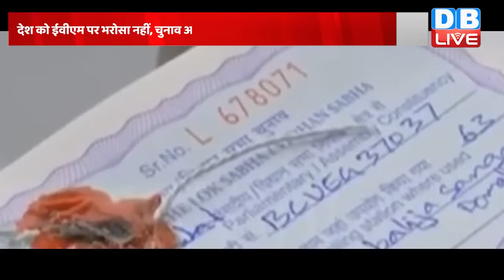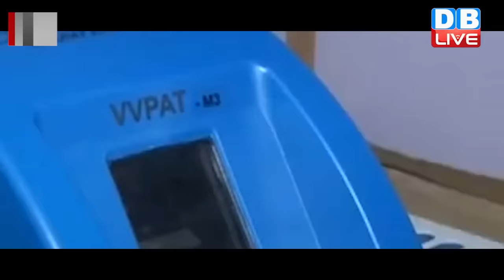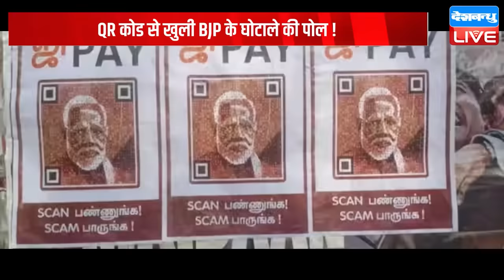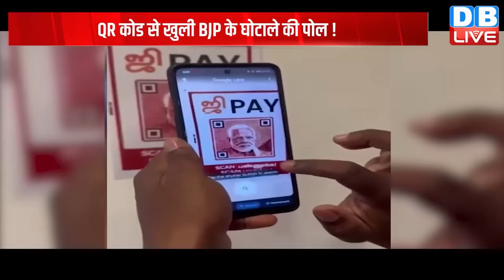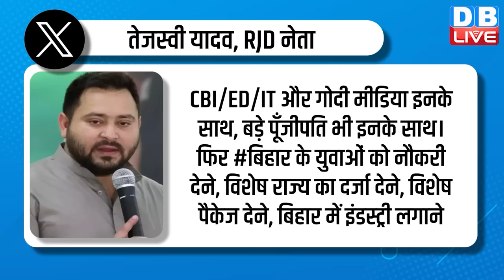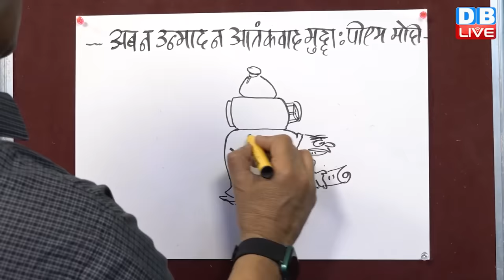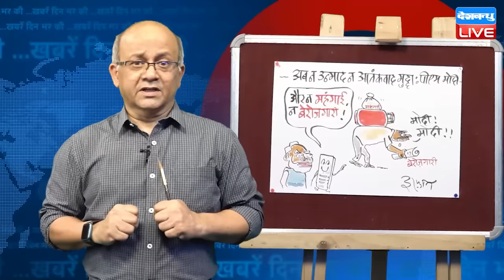din bhar ki khabar | news of the day, hindi news india | Rahul Bharat jodo nyay yatra News